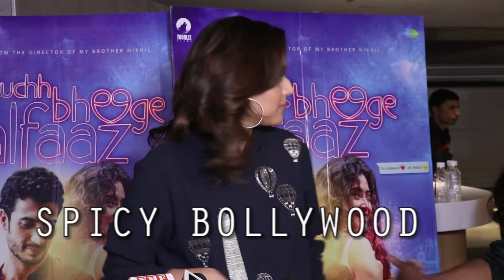Padmavati New Controversy Swara Bhaskars SHOCKING Reply On Insulting Ranveer Singhs Acting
Padmavati New Controversy: Swara Bhaskar's SHOCKING Reply On Insulting Ranveer Singh's Acting
Swara Bhaskar talk about open later contravercy